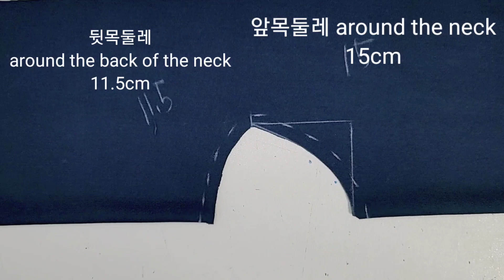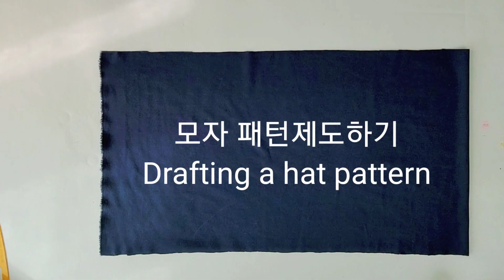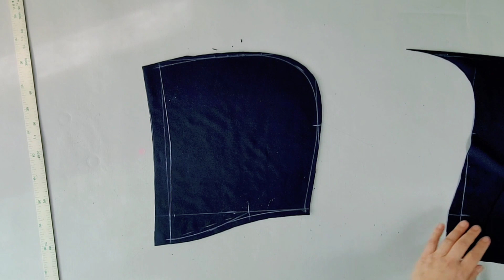모자달린 케이프 숄 만들기 / Make a cape shawl with a hat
변화하는 세상에 발맞추어
새로운 방향으로 눈길을 끄는
보호와 기능의역활을 할수있는
숄 케이프 만들기 입니다
크기는 다양하게 하실수있습니다
영상을 보시고 도움이 되셨으면 좋겠습니다